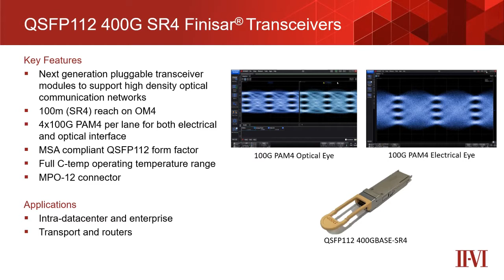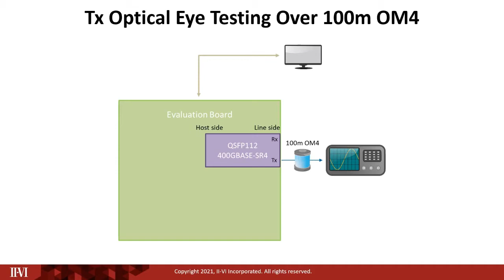QSFP112 400G SR4 Finisar® Transceiver Modules